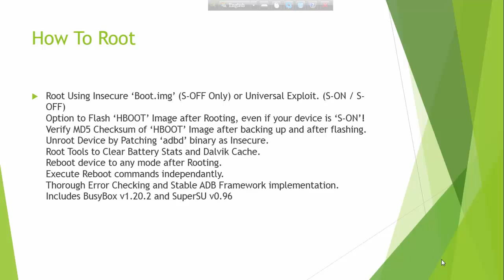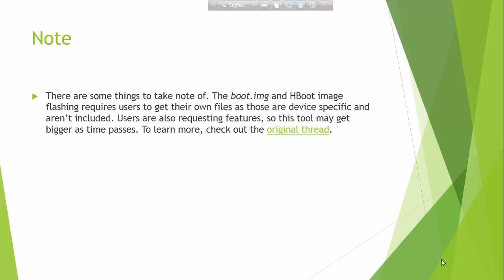How To Root any HTC Device with HTC Quick Root Tools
Root Using Insecure ‘Boot.img’ (S-OFF Only) or Universal Exploit. (S-ON / S-OFF)Option to Flash ‘HBOOT’ Image after Rooting, even if your device is ‘S-ON’!Verify MD5 Checksum of ‘HBOOT’ Image after backing up and after flashing